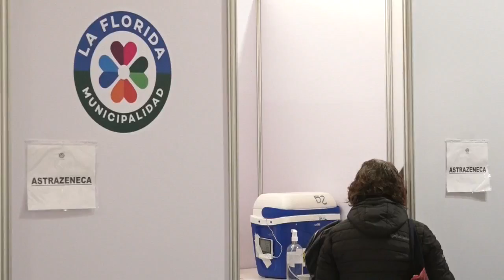América se acerca a los 86 millones de contagios sin una mayoría vacunada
América registra ya 85,9 millones de contagiados y 2,1 millones de muertes por covid-19, según la Organización Panamericana de la Salud (OPS), y sigue con el enorme reto de vacunar más rápido, con Uruguay y Chile como únicos países con más del 70 % de la población totalmente inmunizada.

¡Visítenos!